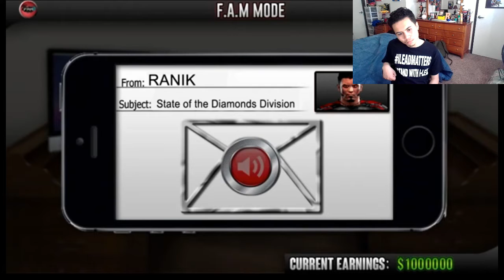FaM Road To FaMniversary: State Of The Diamonds Division Reaction and Review!!